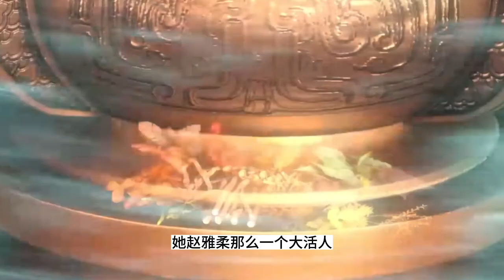丹道宗师 第301集：赵家众人怀疑秦逸尘，向家请清泉大师